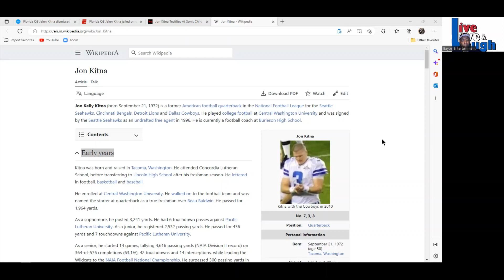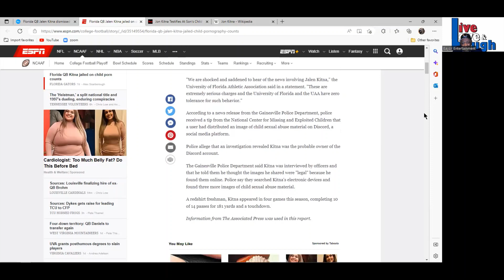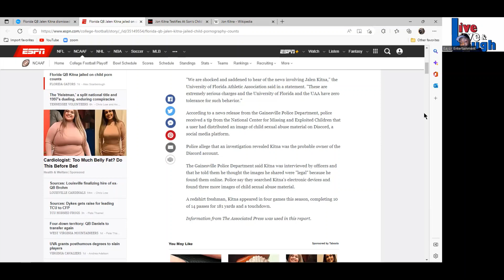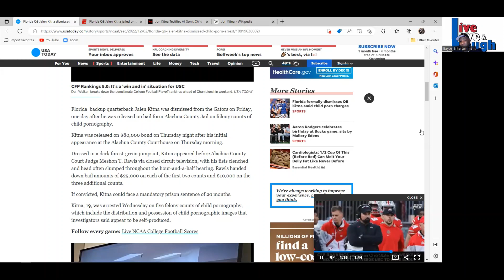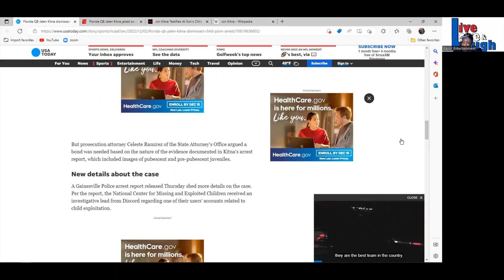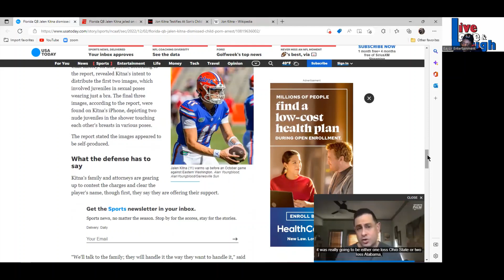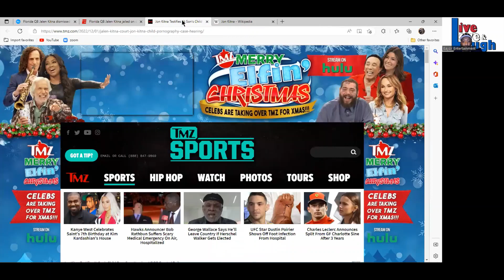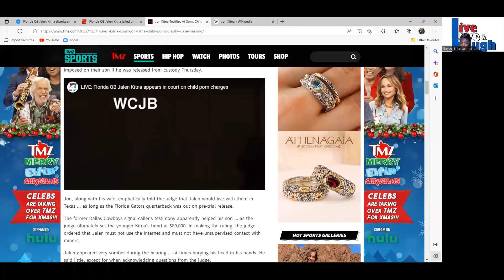Son of ex-NFL QB Jon Kitna arrested for child pornography.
The Live, Love & Laugh show talks about the son of ex-NFL QB Jon Kitna (Jalen Kitna) being arrested for child pornography. Why was his son looking at these images and sharing them? Who did he share these images with? Does he have an addiction to this type of material? What does his future look like after this? Let's talk about it.